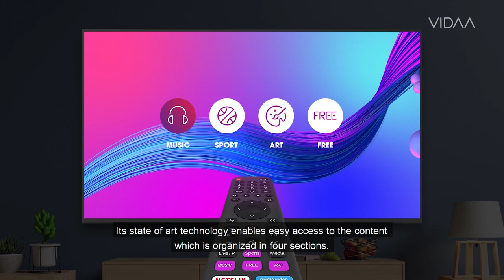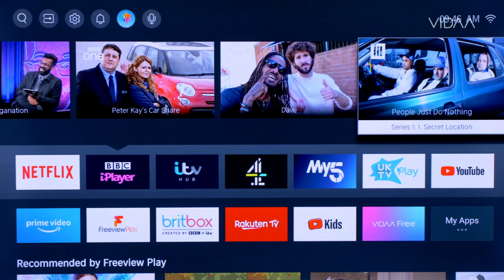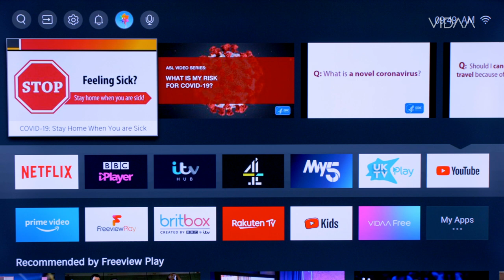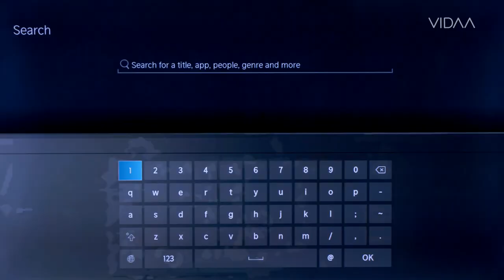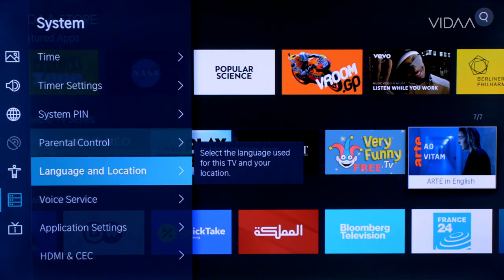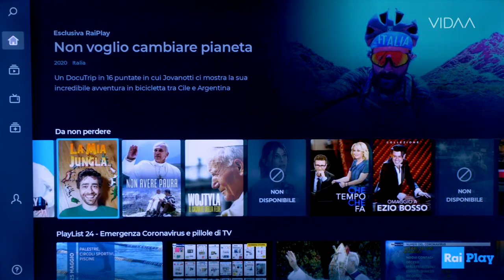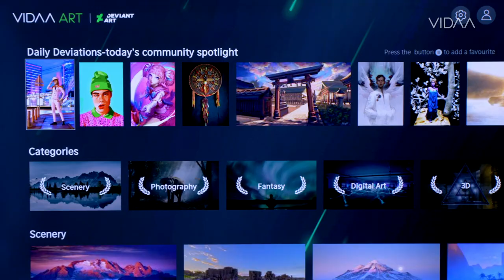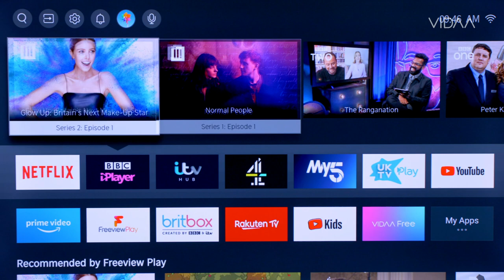Hisense | VIDAA ：Press Conference Video